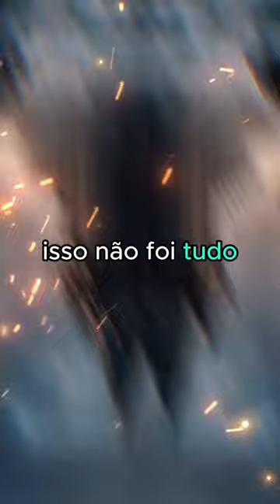A segunda vinda de Cristo está próxima!